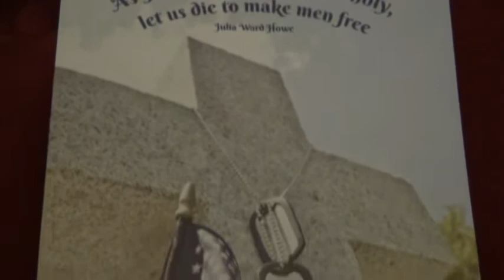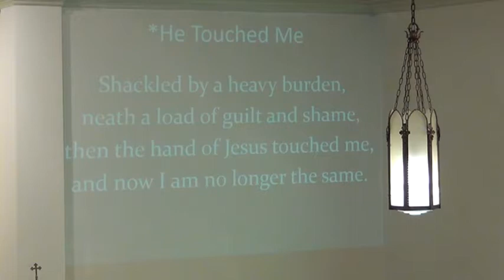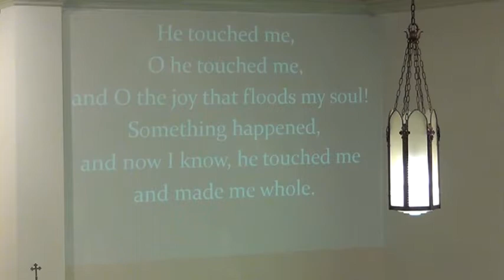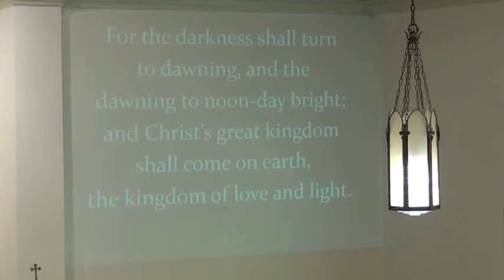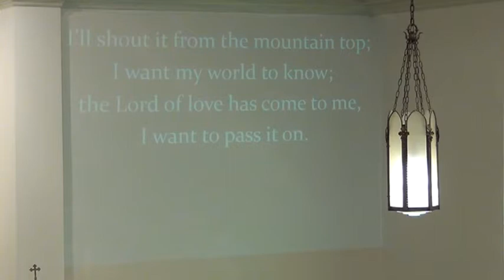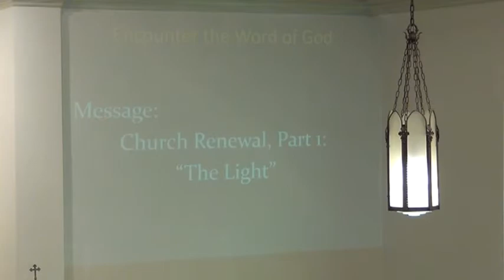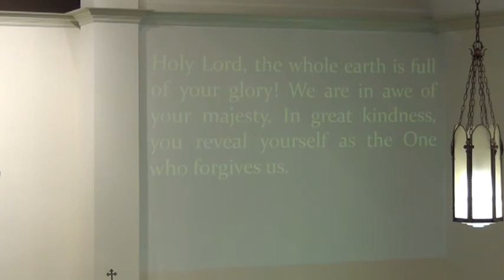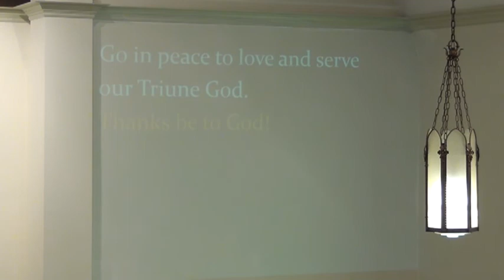Church Renewal Part 1: The Light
Sunday Worship at Rockville First United Methodist Church in Rocvkille Indiana on May 27, 2018